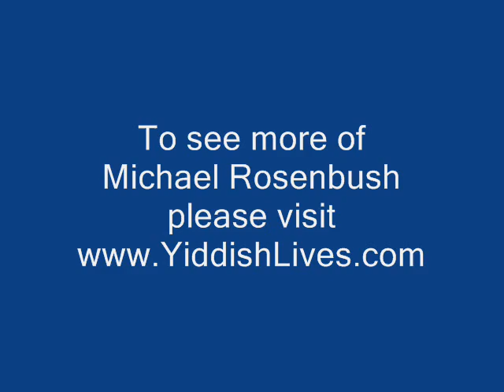Michael Rosenbush on Language for YiddishLives.org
Dr. Michael Rosenbush has studied and taught a large range of lanuages the majority of his life. This particular clip starts with questions of region and politics, but re-focuses almost immediately to what he really cares about: language.